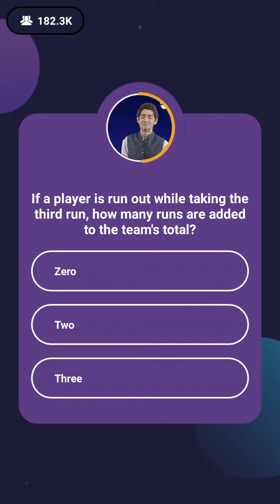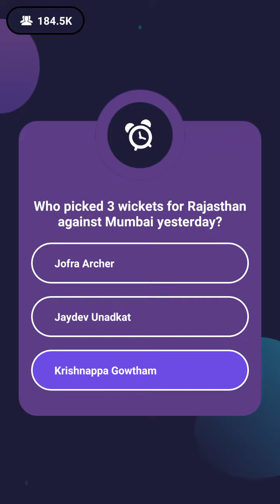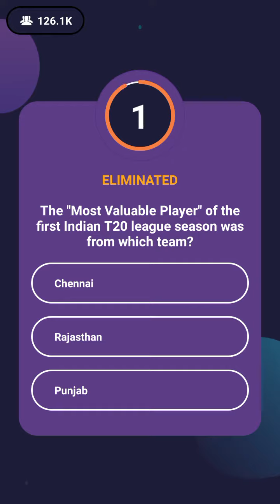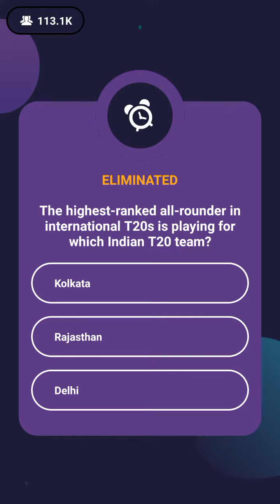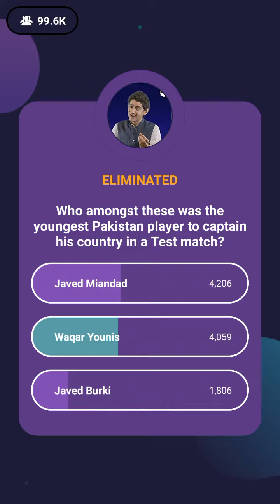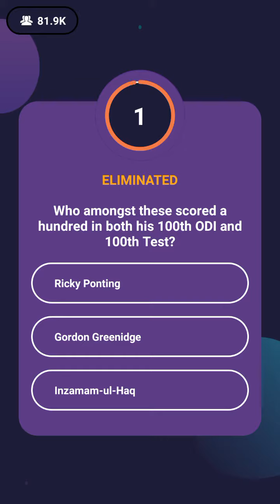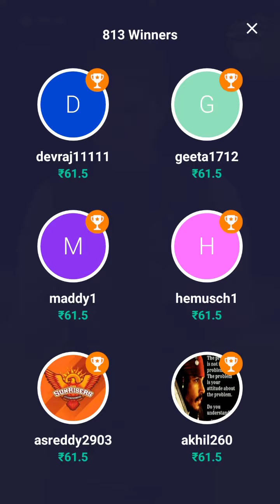Loco: 23rd April 2018, cricket premier league quiz with Gaurav Kapur